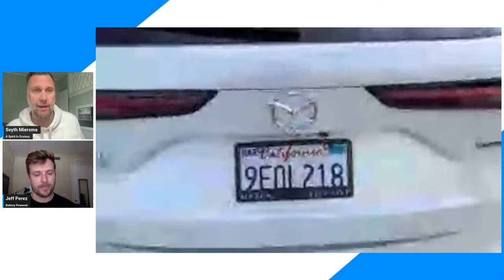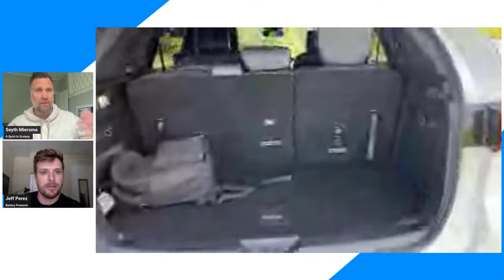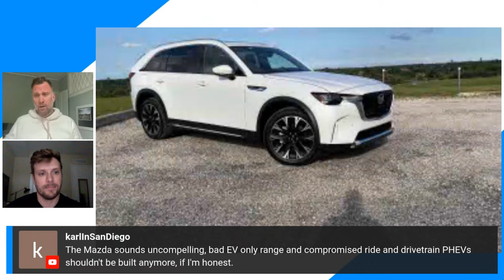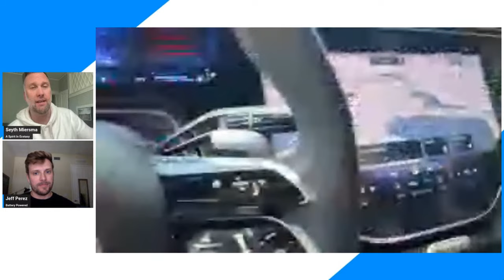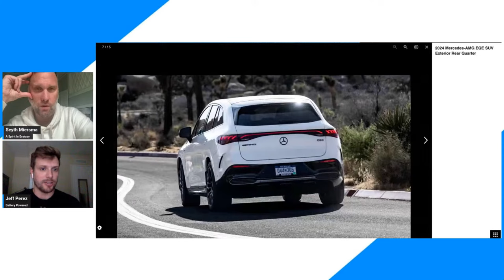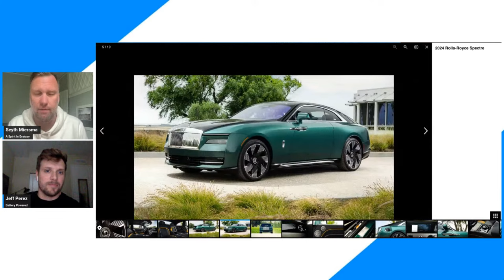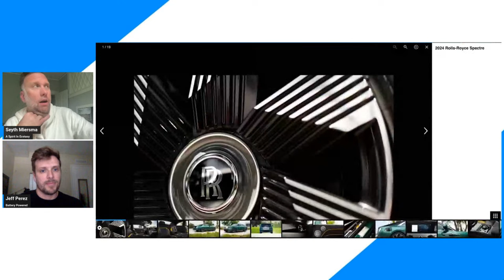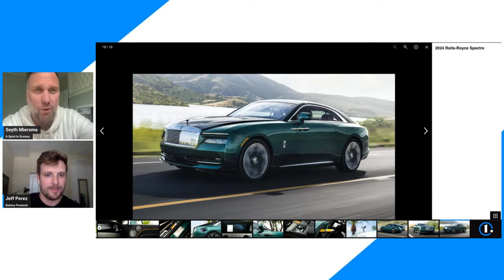Motor1 Test Car Happy Hour #57: Rolls-Royce Spectre, Mercedes-AMG EQE SUV, Mazda CX-90 Plug-In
Motor1.com Editor-in-Chief Seyth Miersma and Managing Editor Jeff Perez discuss the Rolls-Royce Spectre, Mercedes-AMG EQE SUV & Mazda CX-90 Plug-In.